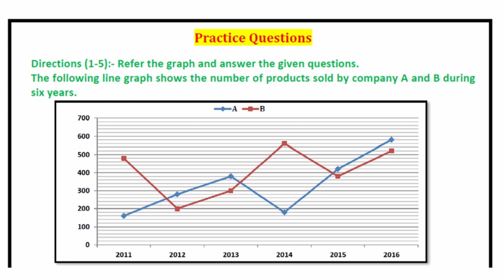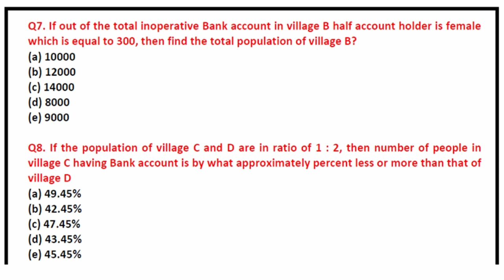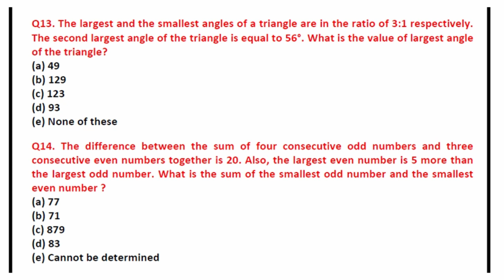Uttarakhand Cooperative Bank Exam Preparation | Practice Questions 5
This is a Uttarakhand Cooperative Bank Exam Preparation video.
Practice Questions